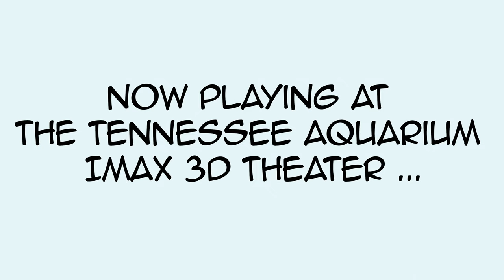Chattanooga's Superpower Dogs — Meet Mark and Faith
Tennessee Bureau of Investigation Special Agent Mark Delaney and his canine partner, Faith, travel throughout the Southeast to sites of suspected arson. Through her amazing olfactory abilities, Faith is able to detect traces of petroleum products often used to ignite intentional blazes, quickly achieving conclusions that would take human investigators days to reach.

In the new IMAX film Superpower Dogs 3D, you'll meet many more humans and their amazingly talented canine partners, from empathetic, surfing Golden Retrievers and conservation-minded Bloodhounds to a Border Collie who's tops at alpine rescue. As of Oct. 11, 2019, this film will begin playing at the Tennessee Aquarium IMAX 3D Theater.